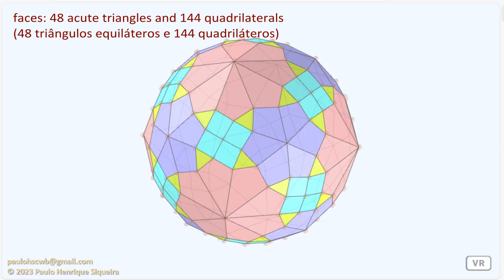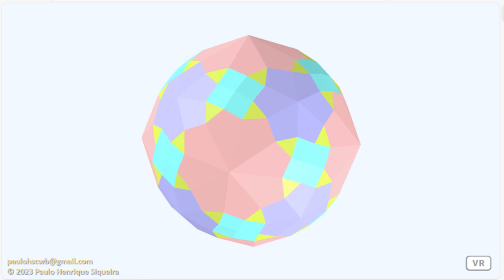Dodecaedro disdiakis de hélice - Propellor disdyakis dodecahedron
Um dodecaedro disdiakis de hélice é um poliedro obtido por meio de operações de hélice de George Hart em um dodecaedro disdiakis de Catalan. Cada face é cercada por uma “hélice” de quadriláteros, com simetria rotacional de seu sólido subjacente.

A propellor disdyakis dodecahedron is a polyhedron obtained by performing propellor operations on a Catalan disdyakis dodecahedron. Each face is surrounded by a “propellor” of quadrilaterals, with rotational symmetry of its underlying solid.